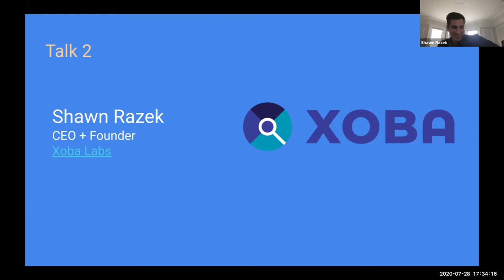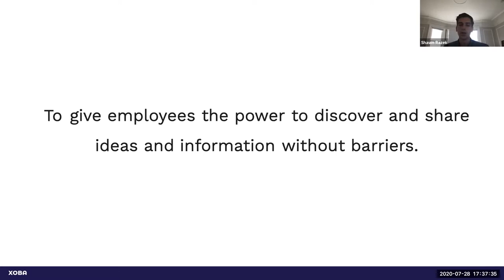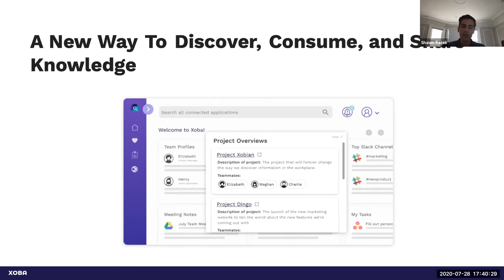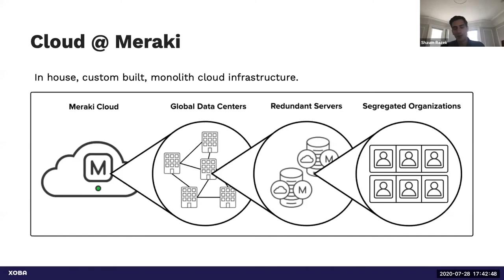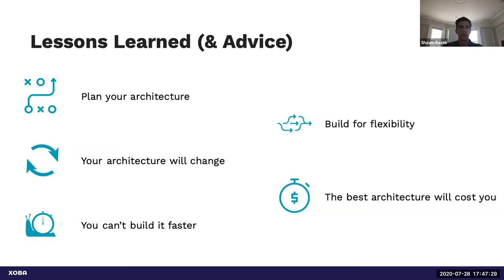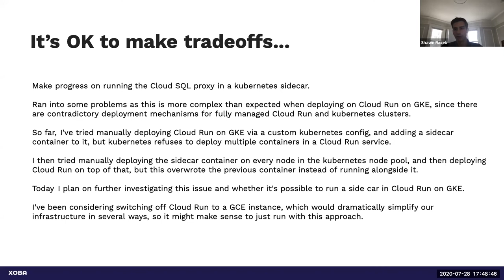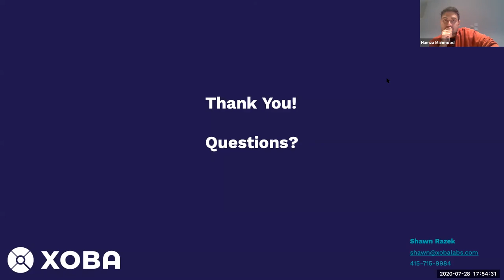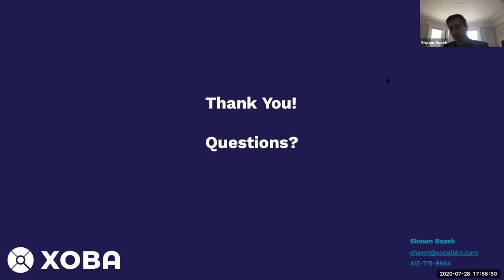016-03 - Xoba Labs - UC Berkeley Cloud Meetup 016 (Jul 28, 2020)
SkyDeck Startup Showcase: Shawn Razek, CEO/Founder Xoba Labs. Shawn will talk about how Xoba uses cloud infrastructure to make it easier than ever to discover, organize, and share information across work applications and teams.